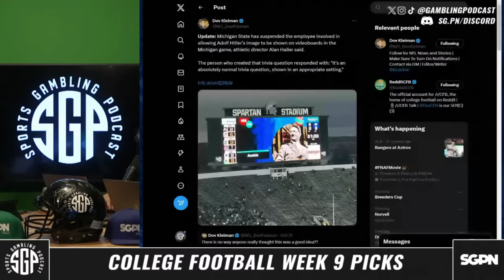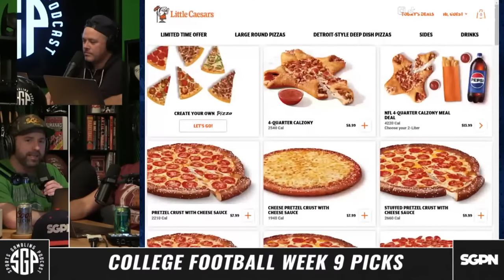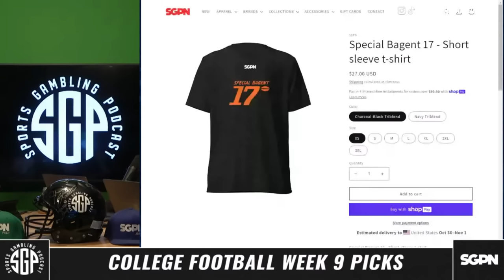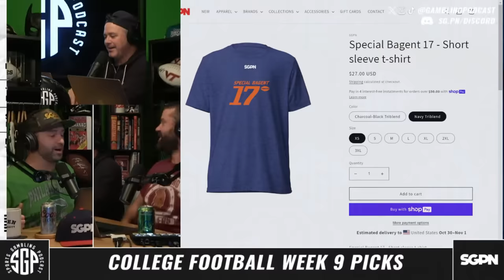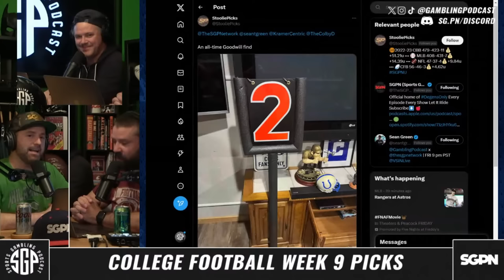College Football Picks Week 9 (Ep. 1784)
The guys (@GamblingPodcast) are joined by the host of @TheCollegeExperience Colby Dant to preview College Football Week 9. Sean, Ryan and Colby pick Colby's favorite College Football Week 9 matchups including their Lock, Dog and Tease. If you're looking for college football predictions 10/28/23 this is your show! In this college football picks week 9 podcast the guys give out their best college football bets.

0:00 Intro
15:30 Georgia State vs Georgia Southern Predictions
19:58 Oklahoma vs Kansas Predictions
26:00 Florida State vs Wake Forest Predictions
30:35 Georgia vs Florida Predictions
33:28 Duke vs Louisville Predictions
36:58 Oregon vs Utah Predictions
42:46 BYU vs Texas Predictions
45:55 USC vs California Predictions
50:53 Wyoming vs Boise State Predictions
58:50 Tennessee vs Kentucky Predictions
1:01:38 Ohio State vs Wisconsin Predictions
1:05:42 Colorado vs UCLA Predictions
1:09:08 Oregon State vs Arizona Predictions
1:11:55 Locks, Dogs, Teases & Final Thoughts

21+ to wager. Please Gamble Responsibly. Call 1-800-NEXT-STEP (AZ), 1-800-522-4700 (KS, NV), 1-800 BETS-OFF (IA), 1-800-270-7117 for confidential help (MI)